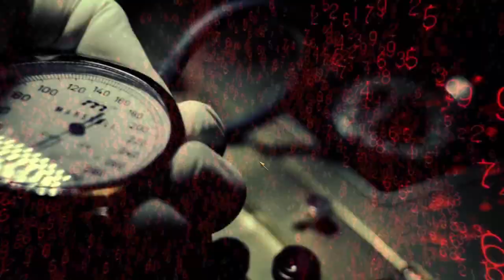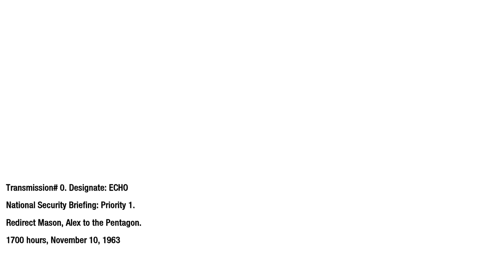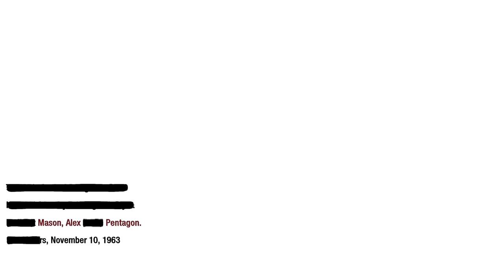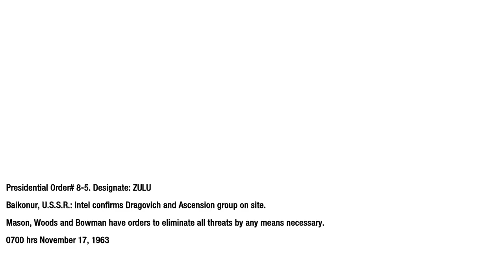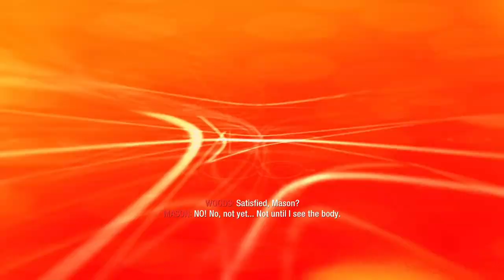Call Of Duty Black Ops | Duck for cover!!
Happy Monday everyone!! Today's episode i continue the campaign and rush through missions!!